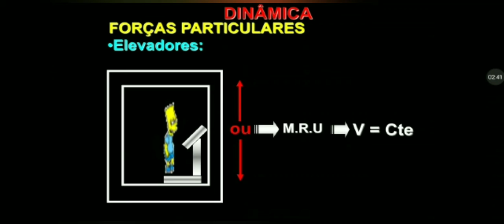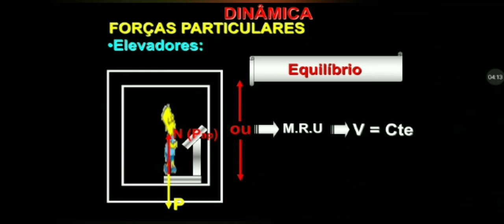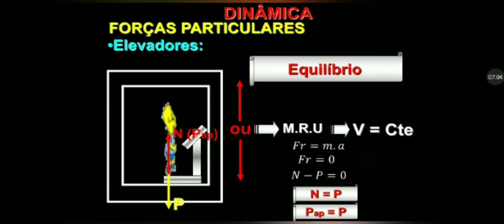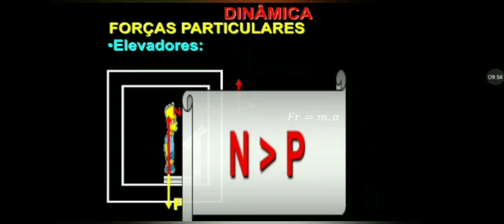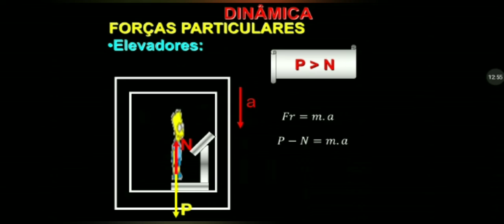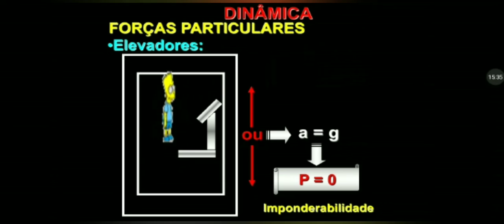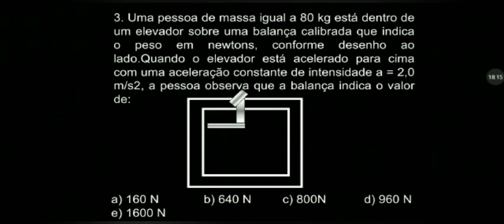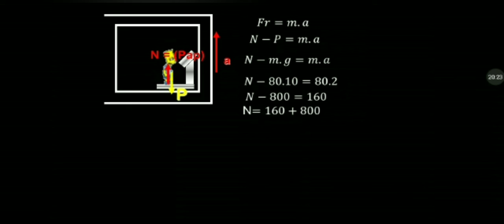03 09 - 3EM - Física 4 - Cap 14_Elevadores - Prof Edu Lopes